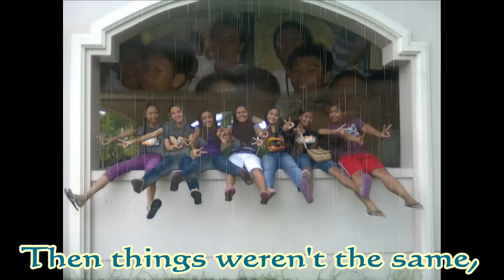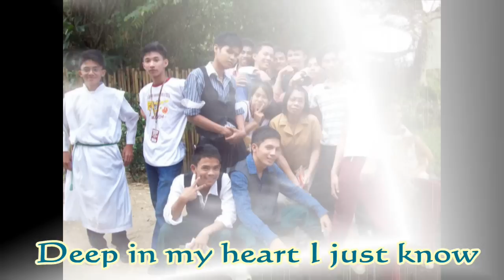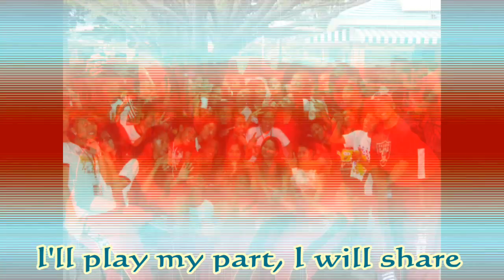We Will Get There.wmv "CNHS Graduates Batch 2010-2011"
We Will Get There CNHS Graduates Batch 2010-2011